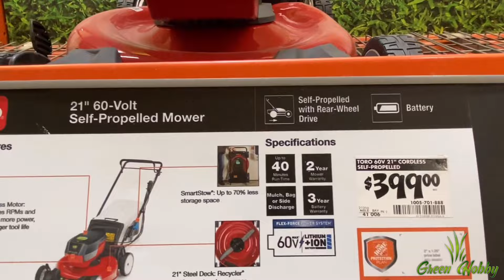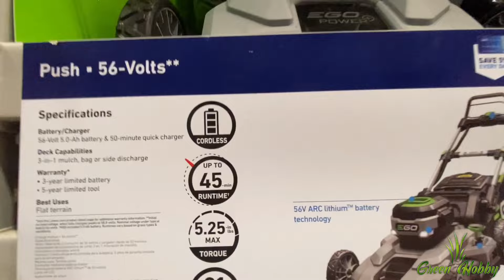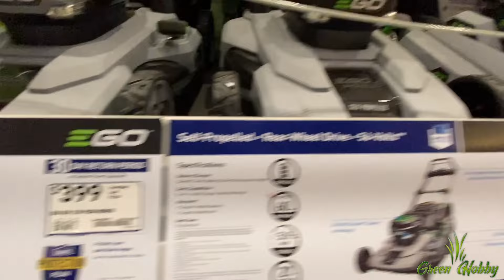Podadoras de Baterías/ valen la pena??